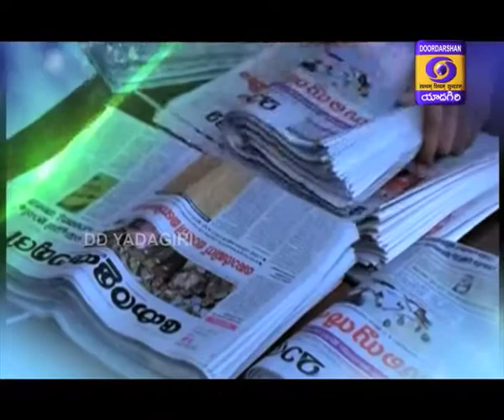Breakfast show with Vaddiparti Padmakar(Karthika Masam Special), Dt:11/11/2019